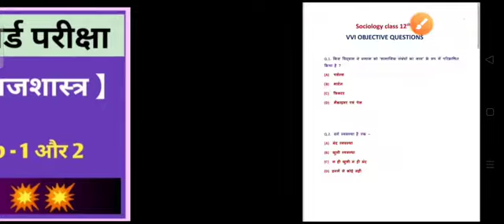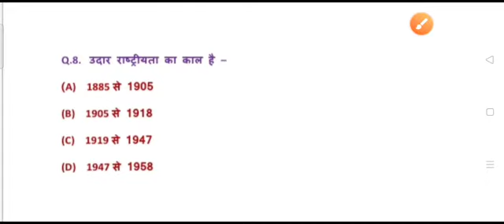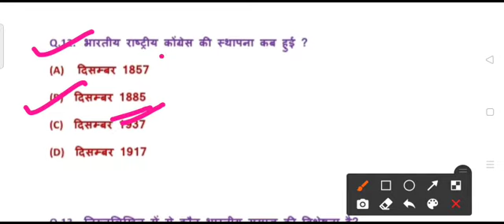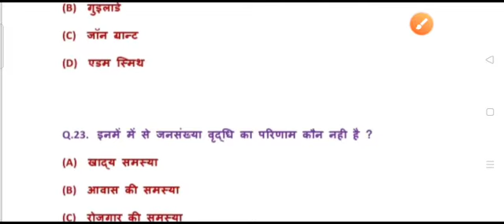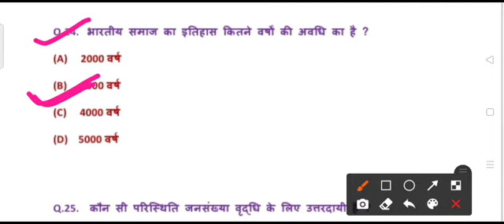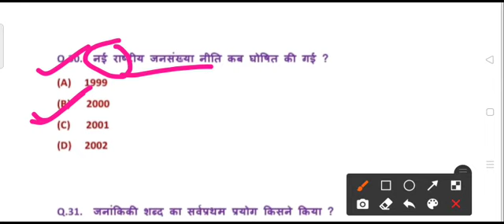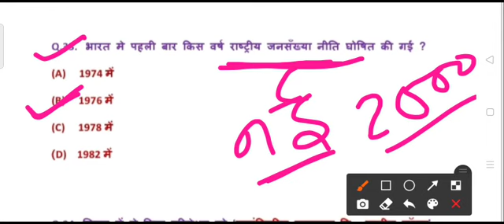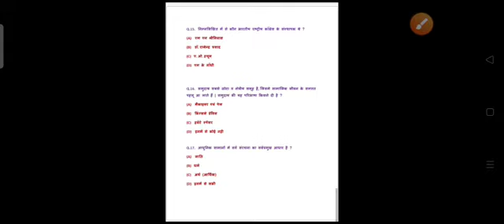Sociology ( समाजशास्त्र ) chap - 1 & 2 vvi objective questions |class 12th |Bihar board exam & other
bihar board class 12th sociology vvi objective questions

12th sociology vvi objective questions

bseb exam

bihar board 12th sociology new model paper 2022

12th sociology new model paper 2022